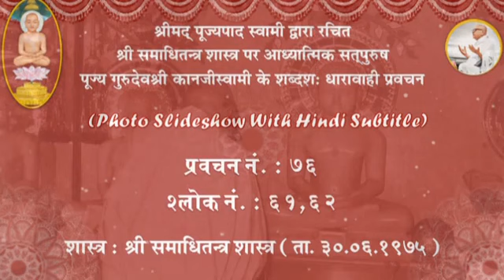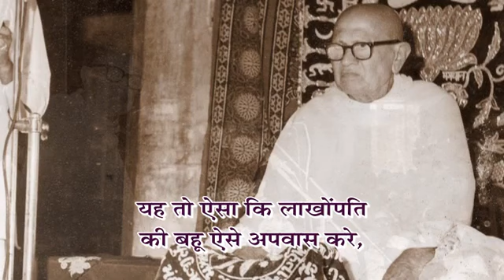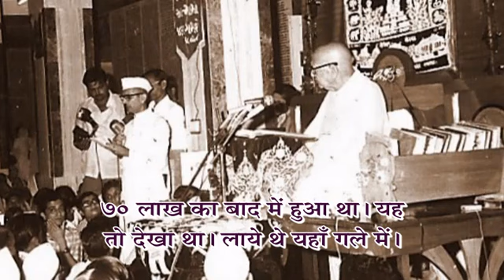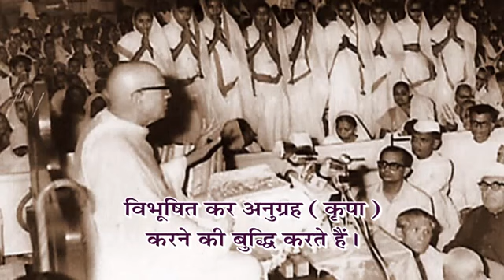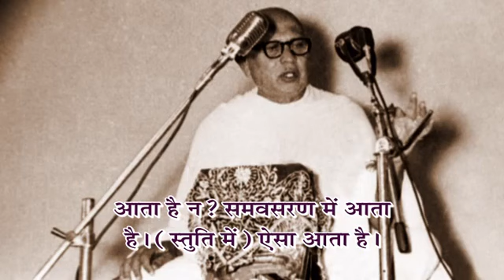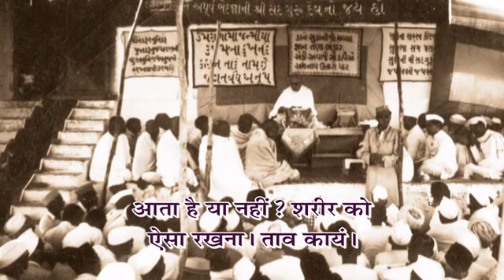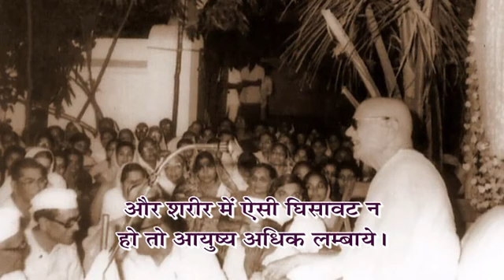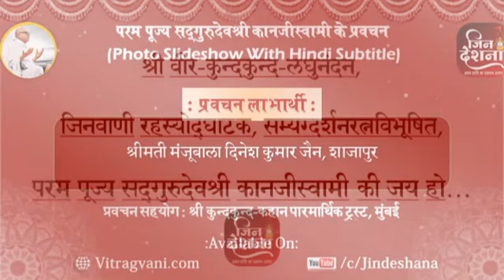76 समाधितंत्र प्रवचन : श्लोक 61-62 : आचार्य पूज्यपाद स्वामी : गुरुदेवश्री कानजी स्वामी : जिनदेशना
वक्ता : पूज्य गुरुदेवश्री कानजी स्वामी, सोनगढ़ (गुजरात)

गुरुवाणी सरिता : Guruvani Sarita : पूज्य गुरुदेवश्री के विभिन्न चित्रमय वीडियो में हिन्दी उपशीर्षकों (सबटाइटल्स) सहित : Photo SlideShow with Hindi Subtitles : परम पूज्य आचार्य पूज्यपाद स्वामी अपरनाम देवनन्दि द्वारा विरचित श्री समाधितंत्र अपरनाम समाधि शतक शास्त्र पर पूज्य गुरुदेवश्री कानजीस्वामी के भाववाही प्रवचन

जिनदेशना की मुमुक्षु समाज को एक और अनुपम भेंट! श्री वीर-कुन्दकुन्द लघुनंदन जिनवाणी रहस्योद्घाटक अध्यात्ममूर्ति पूज्य सद्गुरुदेव श्री कानजी स्वामी की 'गुरुवाणी सरिता' प्रस्तुत है। परम पूज्य आचार्य पूज्यपाद स्वामी अपरनाम देवनन्दि द्वारा विरचित श्री समाधितंत्र अपरनाम समाधि शतक शास्त्र पर पूज्य गुरुदेवश्री कानजीस्वामी के भाववाही प्रवचन जिनदेशना समिति, श्री कुन्दकुन्द कहान पारमार्थिक ट्रस्ट, मुंबई एवं वीतराग वाणी के माध्यम से प्रसारित किए जा रहे हैं। इन्हें ही अधिकतम साधर्मियों तक पहुंचाने के उद्देश्य से दिव्यध्वनि प्रसारण द्वारा पुनः अपलोड किया जा रहा है।

🚩जिनशासन जयवंत हो 🚩

ये वीडियो हमें जिनदेशना समिति, श्री कुन्दकुन्द कहान पारमार्थिक ट्रस्ट, मुंबई एवं वीतराग वाणी के सफल परिश्रम से प्राप्त हुए हैं। इसके लिए हम उनका हृदय से आभार व्यक्त करते हैं।

🏳️‍🌈 प्रवचन प्रस्तुतकर्ता - जिनदेशना समिति 🏳️‍🌈

Presented by: Divyadhwani Prasaaran/दिव्यध्वनि प्रसारण

To view, listen and connect with us please make sure to subscribe our well known popular Terapanth Digamber Jain Youtube channel 'Divyadhwani Prasaaran' and don't forget to press Bell icon 🔔 so that you don't miss new updates:

About us:

Divyadhwani Prasaaran is a huge collection of Religious Jain Audio Video pravachans/lectures, Jain Pujan/worship, Jain bhajans/hymns, Jain stotra/prayers, Jain bhakti videos/devotional songs, Jain Kavita/Poems, Jain Baal Geet/Jain Animated Rhymes, Jain Katha/Kahani/Stories for kids/children, Jain Tatva Charcha/Discussions, Jain Varta/Conversation, Jain Shanka Samadhan/Questions-Answers, Jain Charcha Samadhan/Brief discussions, Jain Sammelan/convention, Jain Vidwat Goshthi/Seminar/Scholars conference, Jain mandir Pratishtha/Temple installation, Jain Tirthyatra/Pilgrimage tour, Shastra Gaatha Path/Scriptures' verse recitation, Jain sankritik karyakrams/cultural stage programs, Jain Audio/Video Books, Jain Literature/Jinvani PDFs etc. and many more, on various mediums.